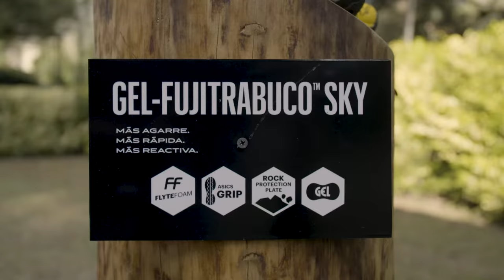Presentación de la familia ASICS TRABUCO 40 WIP 2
Presentación de los nuevos modelos de la familia Trabuco para este 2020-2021: Trabuco8, Lyte, Pro y Sky.